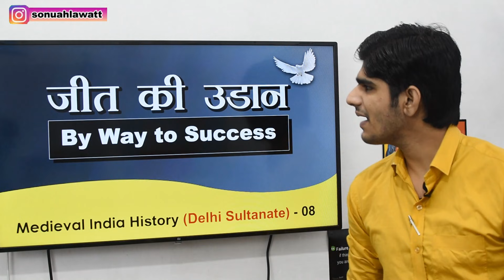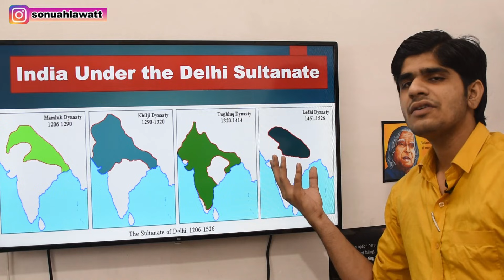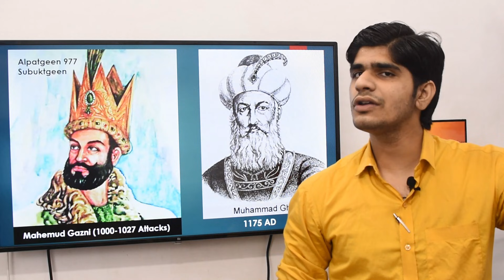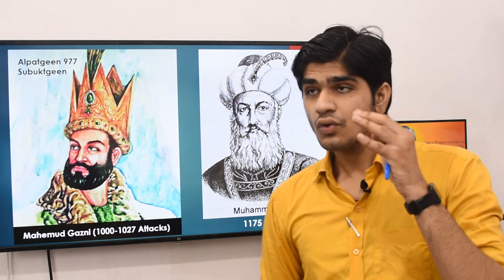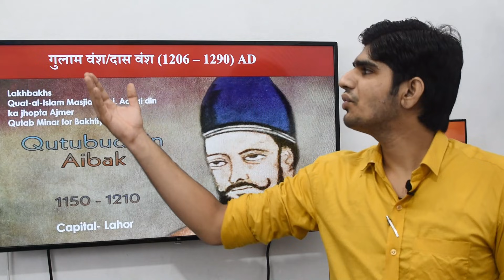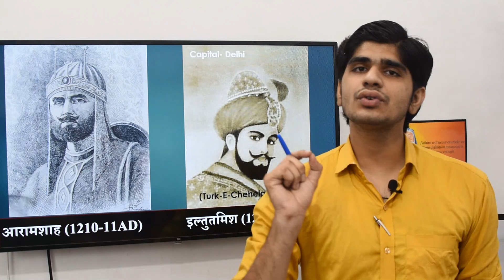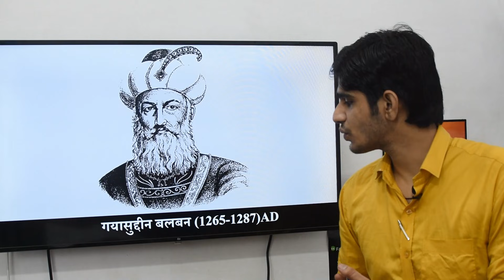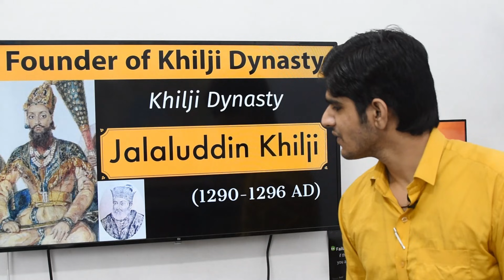गुलाम वंश- कुतुबुद्दीन ऐबक | History- 08 | 😀पढ़ो ऐसे कि मजा आ जाए।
Buy Our General Awareness books

NOW, you Can Buy Combo of our GS books